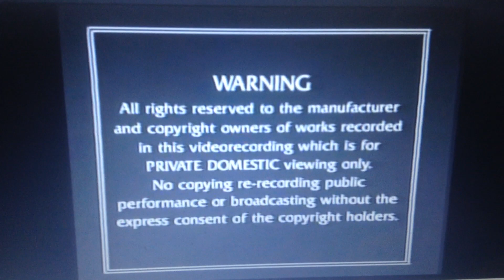VCI children's video overview 1996, Warning screen and Thames Video logo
Massive of titles, Hours of fun, Available Now. Collect all the children's video titles: Thomas The Tank Engine & Friends, Rosie & Jim, Tots TV, Sooty, Fourways Farm, Dragon Flyz and Sky Dancers in Sky Dancers' clouds background and it reads, Out Now on Video and fades outside to black before Thames Video warning screen and logo.

Taken from My Bumper: The Wind in the Willows: Fun and Games (1997, V1).